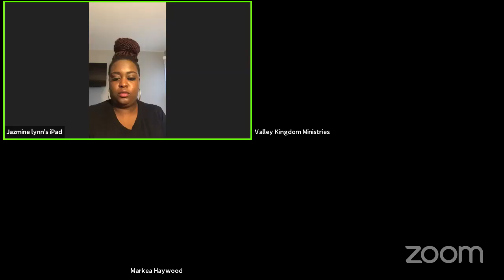Enough Series with Sabrina L. Williams and Psalmist Jazmine Jones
Tune in to Digging Deep "Enough Series" with Sabrina L. Williams and Psalmist Jazmine Jones